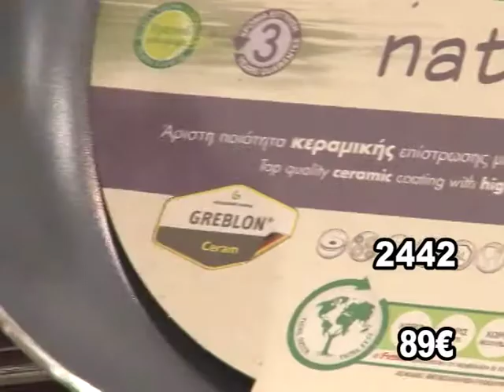Τηγάνια 2442 | seitanidis-collections.gr